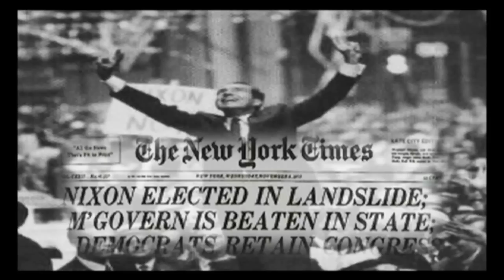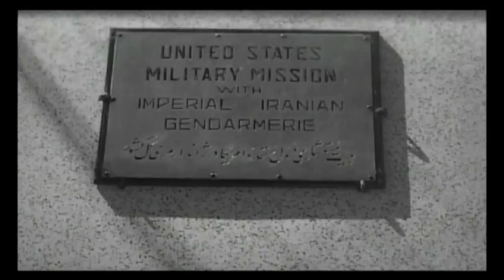Iranian Revolution Documentary (real events) Part Nine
Devolution Part 9